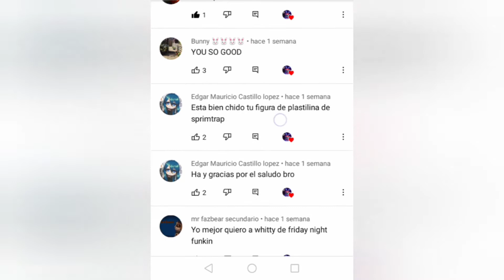Toy Bonnie plastilina (Remake 2.0) 😱😱